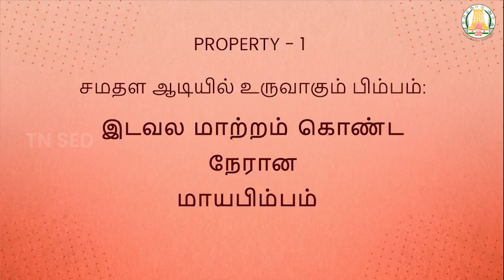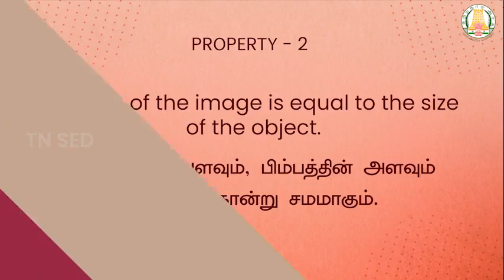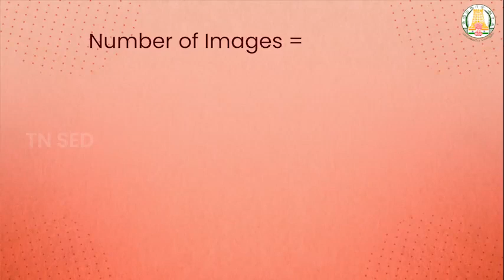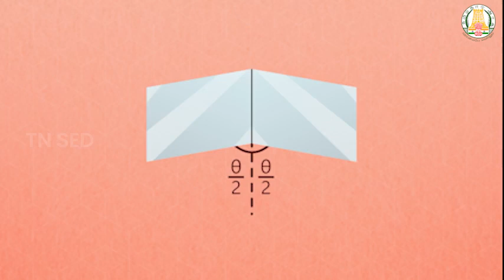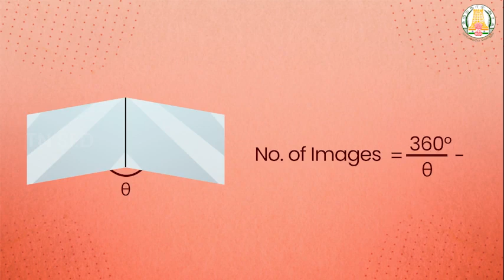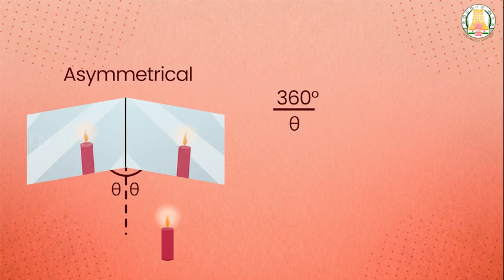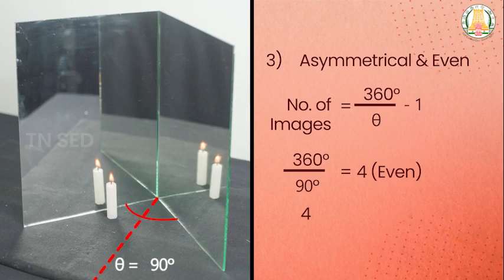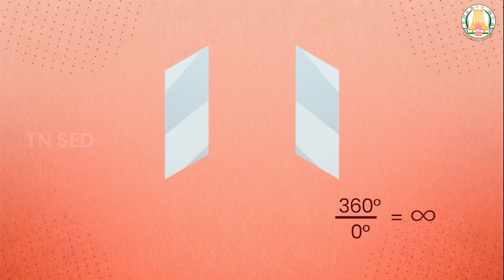RAY OPTICS I 12 I Physics I Properties of Plane Mirror